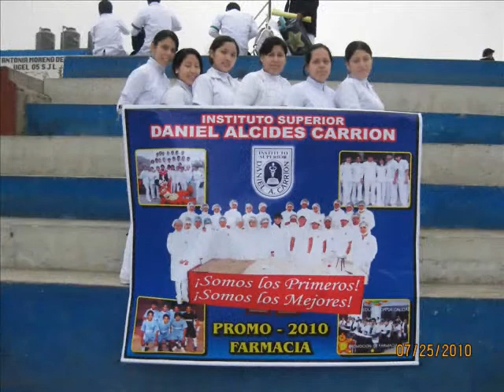INSTITUTO DADIEL A. CARRIÓN ALUMNOS DE 5NF21 (Marcial pipa).wmv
(MARCIAL PIPA). DICE. AMIGOS DE MI PROMOCIÓN DE FARMACIA 2010 CREO QUE FUY UN EXITO DE REALIZAR LAS PRÁCTICAS INTERMEDIAS TENEMOS MUCHO QUE DETALLAR CADA QUIÉN SACARA SU CONCLUSIÓN Y RECUERDEN SU COMPAÑERO QUIÉN LES HIZO ESTE VIDEO Y REPRESENTAMOS FUTUROS PROFESIONALES EN LA SALUD (Somos los primeros, Somos los mejores) .muchos exitos. "Marcial"